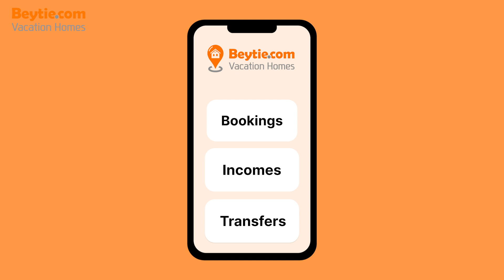دليل الملاك لتسجيل العقارات كبيوت عطلات مع Beytie.com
هل أنت مالك وتتطلع إلى زيادة دخل الإيجار الخاص بك وجذب ضيوف مميزين إلى منزل عطلتك؟ لا مزيد من البحث! في هذا الدليل الشامل، سنرشدك خلال العملية البسيطة والفعالة لتسجيل عقارك مع Beytie.com، المنصة المثالية لبيوت العطلات.

اتصل أو واتساب على ‪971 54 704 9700‬+